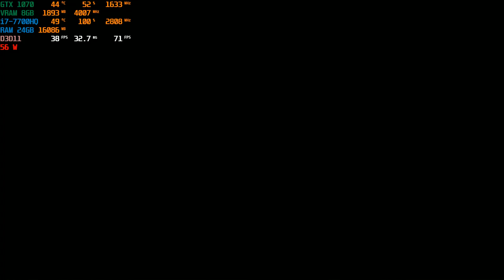Hunt Showdown LP 146